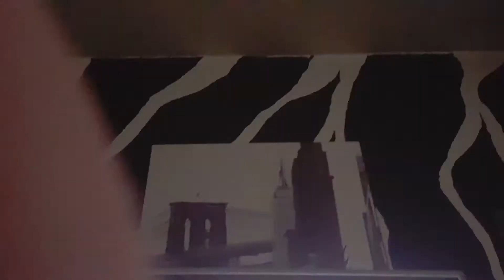13 October 2018